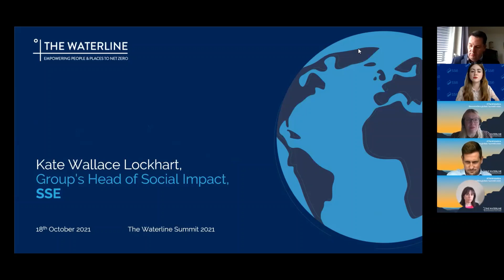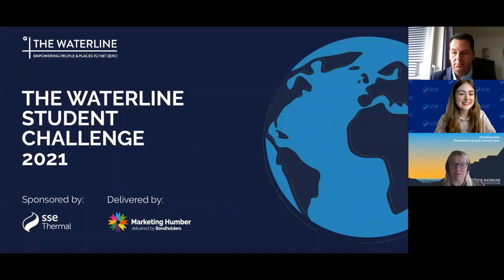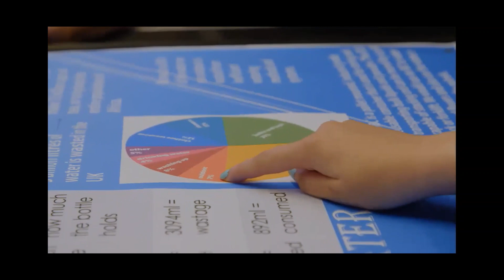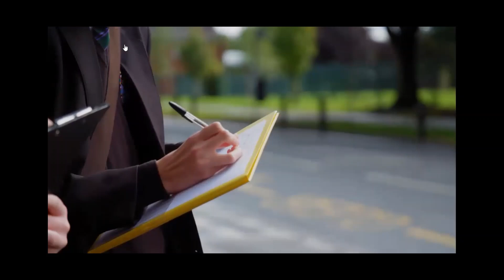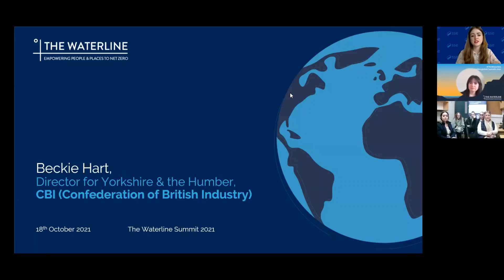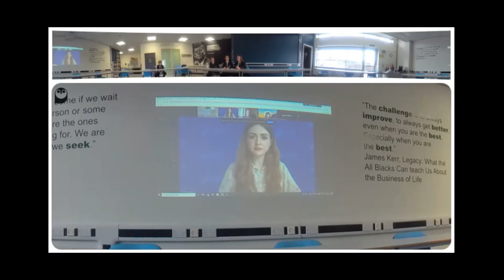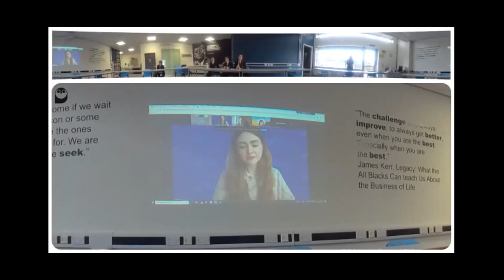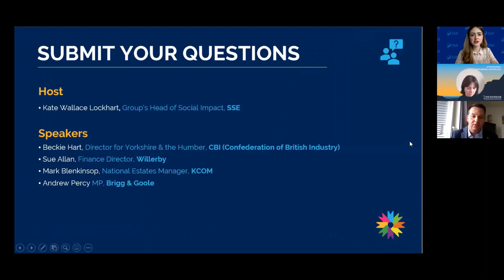EVENT CATCH UP | The Waterline Student Challenge 2021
This event marked the inaugural year of The Waterline Student Challenge - a unique opportunity for students aged 11-18 to play their part in finding the solutions to harmful environmental problems. Over the past six months, students have demonstrated their passion for sustainability, by delivering innovative and inspiring eco projects.

Projects have now been judged by regional businesses that will each deliver an exciting behind-the-scenes visit for the 6 selected finalists. This opportunity is additional to a cash prize for each finalist team.

This event shared the exciting finalist projects, with the successful teams joining us to share more about the motivations behind their work and why they were inspired to get involved in the challenge.

Attendees heard from the Student Challenge Business Sponsor, SSE Thermal, alongside other business representatives, about the importance of inspiring the next generation to start their green, sustainable careers here in the Humber during what is, and will continue to be, a hugely exciting time for the region.

Finally, the overall Student Challenge Winner will be crowned - winning an additional cash prize for their school, college, or youth club, as well as the exciting opportunity to join SSE Thermal in Glasgow during the COP26 conference to share their winning project.